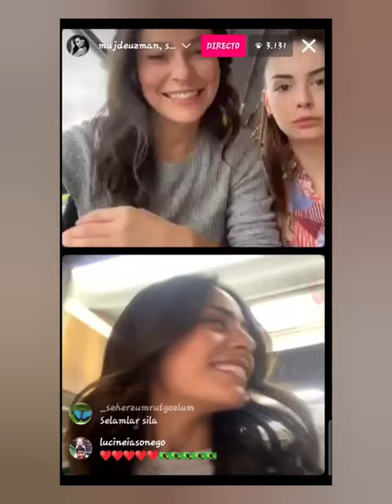Sila Turkoglu live from KS set with mujdeuzman& selinturkmen Original Audio 15 /1 2023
Sila Turkoglu had a  short live in her new Account in Tok with Mujde Uzman ( Alev) & Selin Turkmen ( Cemin) they answer questions like: what role  would they like to play except from her own in KS ...
  watch the whole live in my channel.